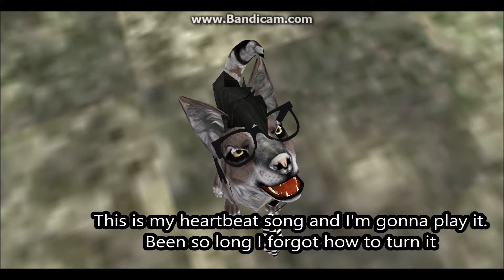Copy of FH music video: HeartBeat song ( READ DESC!)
Since a very good friend of mine has this song blocked, and it is her favourite song, I decided to make a version without music, I think more subscribers will have this problem stupid copyrights.
Well here's the link of the song! If you want to watch, play it off through your mobile or so at the same time with the video and it should work perfectly fine!